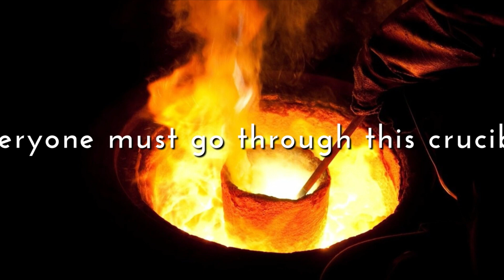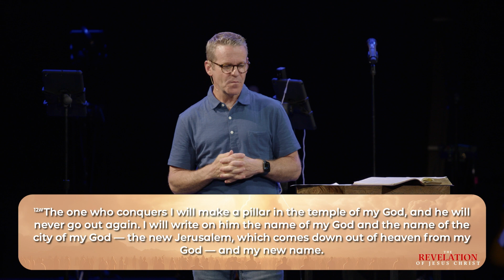The Revelation of Jesus Christ: Philadelphia: The Church with the Philly Cheesesteak Just Message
The Revelation of Jesus Christ: Philadelphia: The Church with the Philly Cheesesteak
Pastor Chad Ellenburg